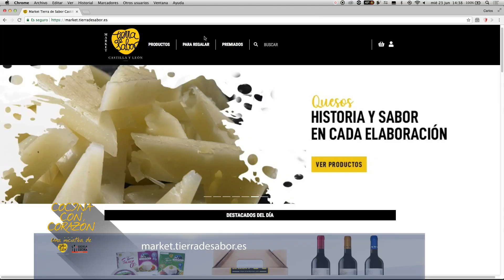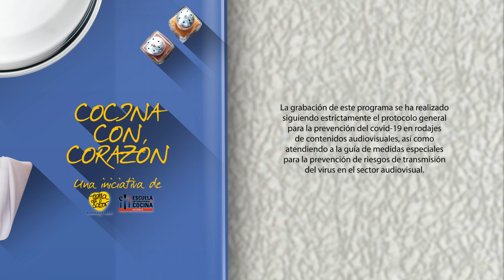COCINA CON CORAZÓN - 03 LEÓN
¡Bienvenidos a un nuevo episodio de CocinaConCorazónCyL 💛! ¿Nos acompañas en este viaje por León?

Hoy preparamos con el chef Óscar Herrero unas Alubias pintas de la Bañeza, con botillo del Bierzo, y chorizo ibérico.

¡Es el menú repleto de energía que necesitamos!

Nos acompaña, también, EAPN CyL, para explicarnos la labor de la ONG, que lucha contra la pobreza y la exclusión social en nuestra región.

Agradecimientos a la Escuela Internacional de Cocina por tan magnífica receta.

¿La preparas con nosotros?